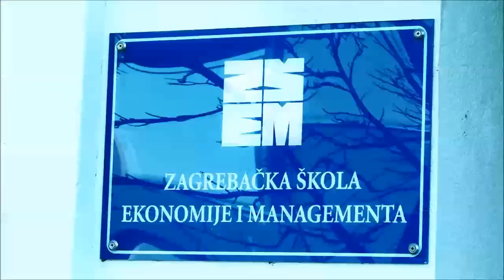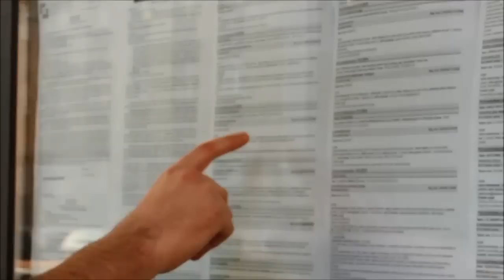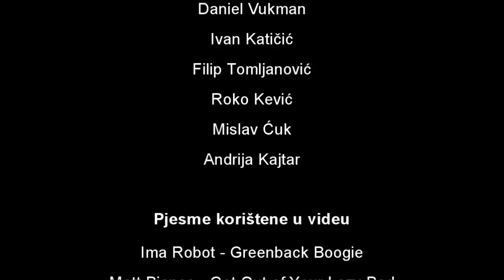Poziv studentima na 9. Student Future Day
Razvijanje znanja, vještina, kompetencija, motivacije i profesionalnog razvoja duboko je utkano u misiju ZŠEM-a.
Poposjetite 9. Student Future Day gdje ćete imati priliku upoznati se sljedećim tvrtkama:

• Lidl Hrvatska d.o.o. k.d.
• PLIVA HRVATSKA d.o.o.
• KPMG CROATIA d.o.o. za reviziju
• ERSTE&STEIERMÄRKISCHE BANK d.o.o.
• JT International Zagreb d.o.o.
• Ernst & Young d.o.o.
• Privredna Banka Zagreb d.d.
• TOKIĆ d.o.o.
• PLATINUM INVEST d.o.o.
• VINDIJA d.d.
• Nestle Adriatic d.o.o.
• INA d.d.
• METRO CASH & CARRY d.o.o.
• Sunce osiguranje
• Bo-mark ambalaža d.o.o.
• Zagrebačka pivovara d.o.o.
• Styria Hrvatska -- medijski servisi d.o.o.
• Lider
• Posao.hr
• Moj posao i EduCentar
• Mate d.o.o.

Želite uspješnu karijeru?
Planirajte ju već danas!

FILM SNIMIO I MONTIRAO
Andrija Kajtar

SUDJELOVALI
Sara Birnbauer, Ivona Špoljarić, Filip Tomljanović, Mislav Ćuk

VODITELJICA PROJEKTA
Jelena Janković, MBA

SUDJELOVALI U ORGANIZACIJI PROJEKTA 9. STUDENT FUTURE DAY-a
Ana Bojić, Sandra Koroš, Mihaela Mihoković, Helena Bertović, Andrea Benović, Anamarija Malenica, Ivona Špoljarić, Karla Kralj, Dora Šaškor, Sara Birnbauer, Elizabeta Palić, Nela Vidaković, Filip Šebek, Daniel Vukman, Ivan Katičić, Filip Tomljanović, Roko Kević, Mislav Ćuk, Andrija Kajtar

PJESME KORIŠTENE U VIDEU
Ima Robot - Greenback Boogie
Matt Bianco - Get Out of Your Lazy Bed
Keane - Somewhere Only We Know
Maroon 5 - Sad